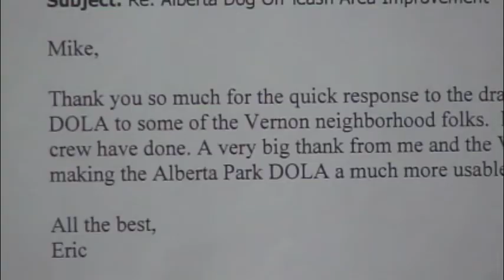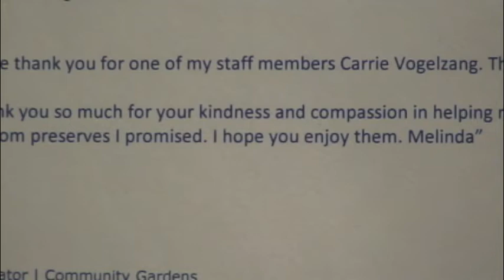Portland Parks & Recreation Employee Video 2014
We love our employees, affectionately known as "Parkies"!  Portland Parks & Recreation has more than 400 full-time staffers and hundreds of valued seasonal workers.  On February 19, 2014, we shared this video at the all-employee luncheon to help recognize our staff's amazing efforts, contributions and overall good work and humor which they bring to our city.  PP&R makes a difference for families and improves our amazing quality of life here in Portland.  We want our staff to know they're the reason for that.  THANK YOU, PARKIES!